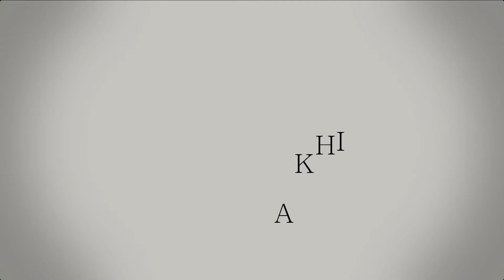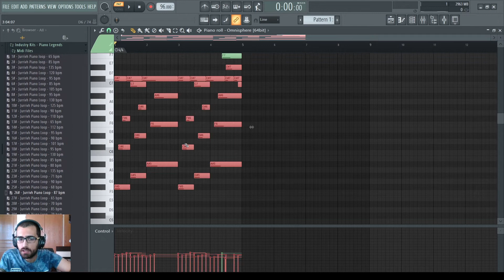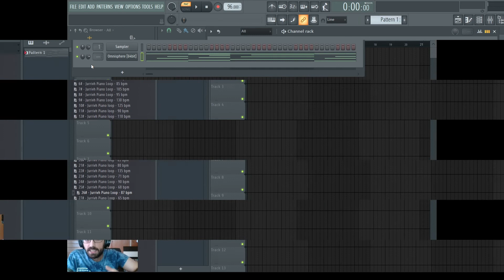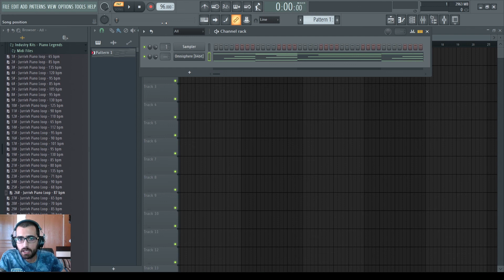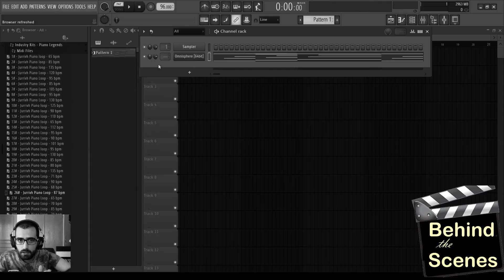وقتی ایده نداریم چیکار کنیم؟؟؟ بیت بلاک | Beat Block / Producers Block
"NOISEOFPOORIA"